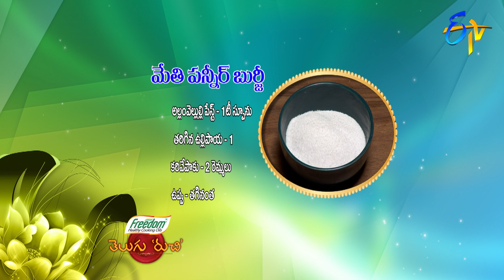Methi Paneer Burji | Telugu Ruchi | 2nd October 2020 | ETV Telugu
Methi Paneer Bhurji is a delectable dish primarily prepared with chopped onions, fenugreek leaves and paneer.